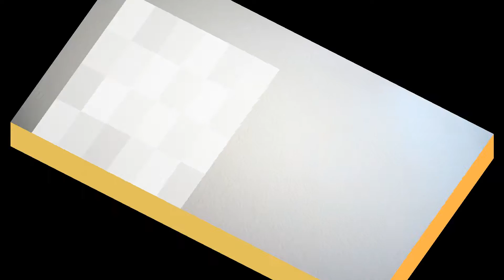臺灣手語語料彙整【外遇】5 081